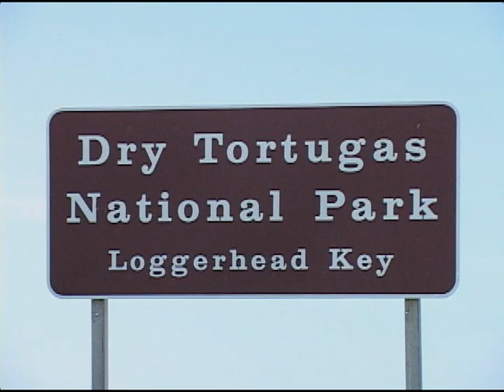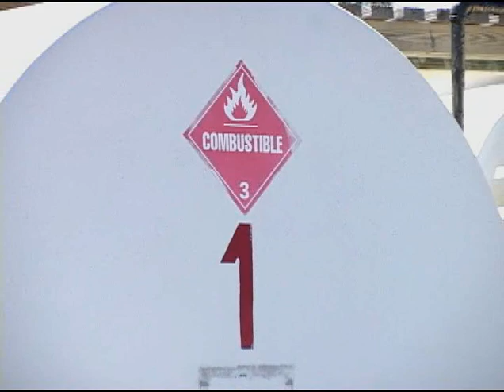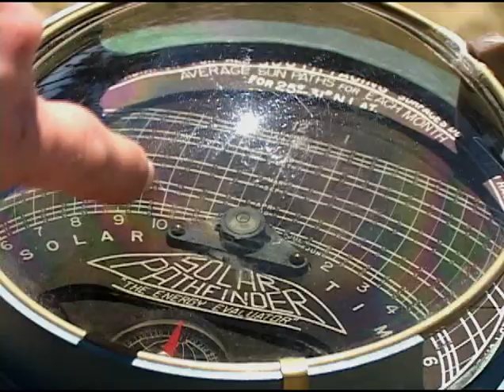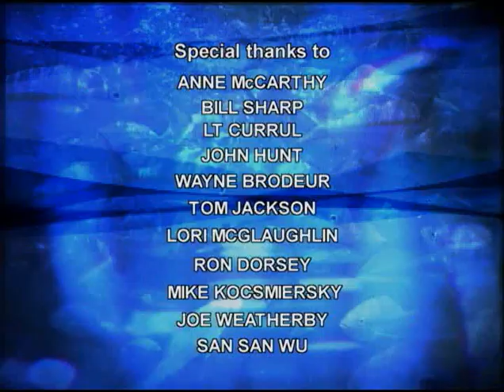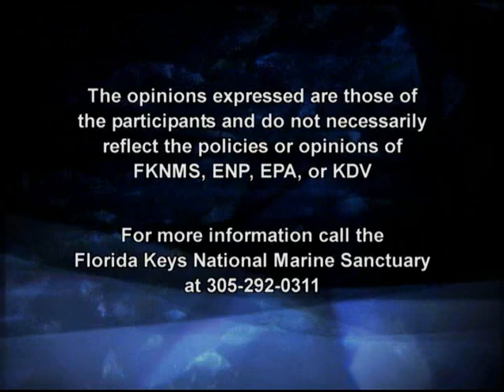Waterways Episode 207: Lobster Condos and Loggerhead Key Restoration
Sanctuary and state biologists and enforcement staff detail the problems caused by illegal artificial reefs meant to attract lobster; restoring historic Loggerhead Key in Dry Tortugas National Park  Presented by Florida Keys National Marine Sanctuary, Everglades National Park and The US Environmental Protection Agency.